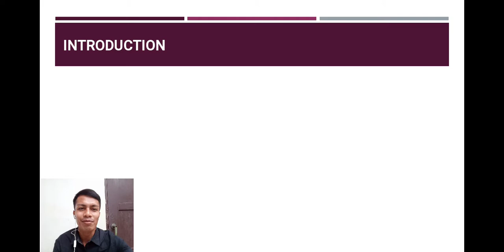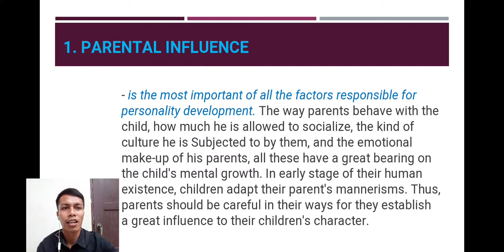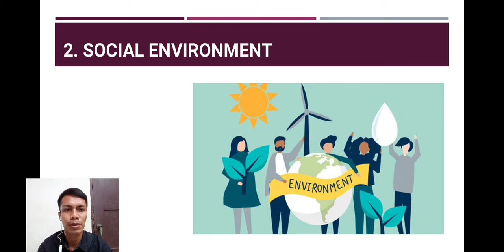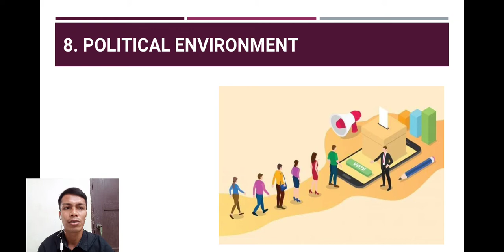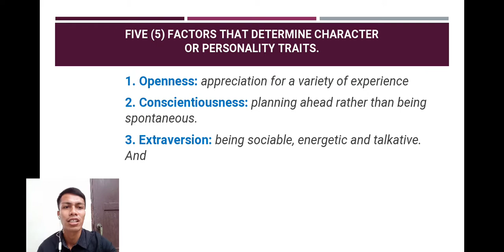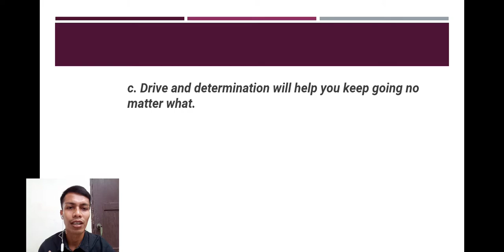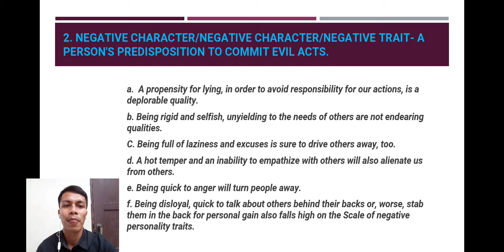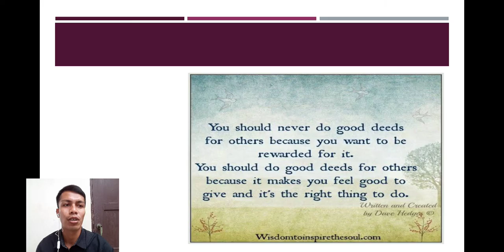What is Character Formation? Part 1 Full Discussion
character formation,character traits,patriotism vs nationalism,what is nationalism